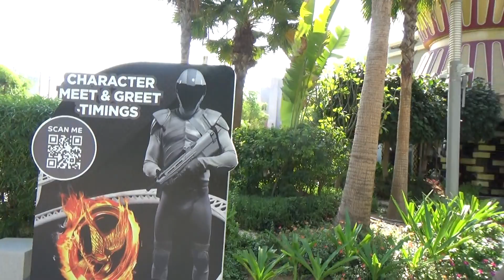Trip Report xmas '23, at Motiongate Theme Park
A tour of Motiongate Theme Park, part of Dubai Parks and resorts; Motiongate is a movie based theme park, similar to that of Universal Studios or Warner Bros.; it has a number of themed "lands", based around some movie franchises such as John Wick and The Smurfs for example, also some movie production studios such as Lionsgate & Columbia Pictures to name just two; Part 7/11